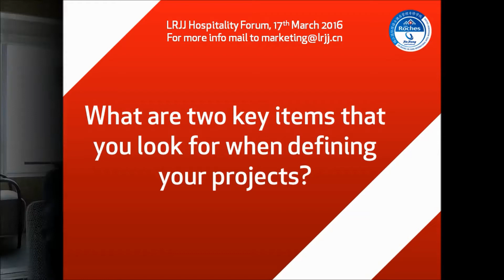LRJJ Hospitality Forum - Marcel van Mierlo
In the run-up to next week's LRJJ Hospitality Forum (March 17), we sat down with all of the speakers to get a sense for what drives them.

In the first interview, Marcel van Mierlo, Area and General Manager of Rosewood Hotel Group Shanghai shares insights on what makes a great hotel and explains why employee engagement is key for the success of emerging businesses.

Make sure to attend the Forum!

Titled “Building Business Foundations for Success”, the forum will explore the many facets of starting and managing a new Hospitality business and includes a list of industry leaders from world class design firms to international Hotel and Restaurant Groups. We are excited to have such a strong and diverse line-up of highly regarded hospitality experts.